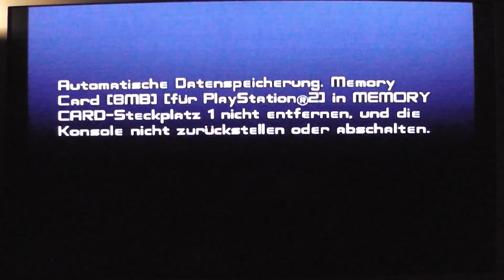Knight Rider - The Game | Chopper Chase Teil II (Deutsch) PS2 HD #11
Knight Rider - The Game Gameplay

Veröffentlicht von Davilex Software B.V.
Entwickelt von Davilex Games B.V.

Veröffentlichung (EU): 22. November 2002

Knight Rider is a trademark and copyright of Universal Studios. Licensed by Universal Studios Licensing LLLP.